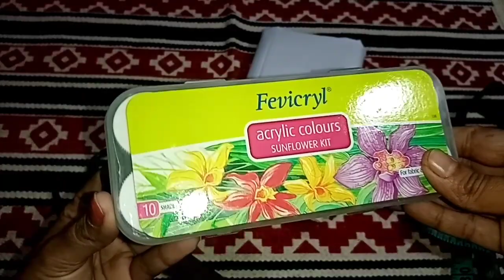বাটিক প্রিন্ট করেছি হ্যান্ড পেইন্টের রং এক্রোলিক কালার দিয়ে। কাপড় বাঁধার পদ্ধতি ও বাটিক করার নিয়ম।